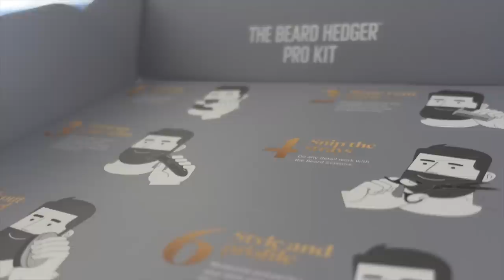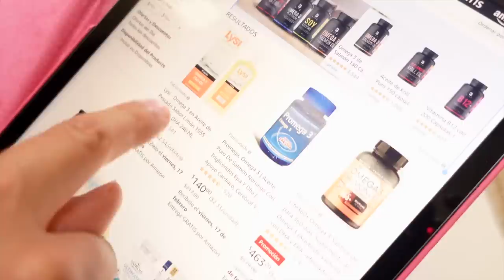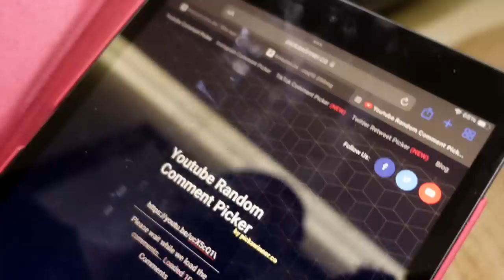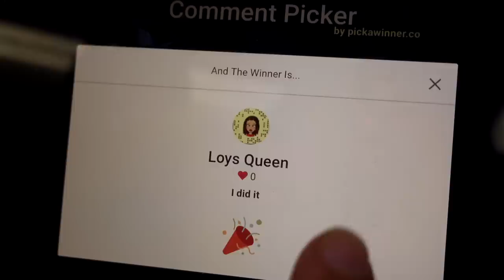I CAN'T BELIEVE THIS HAPPENED..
nakaanddom

simplynaka